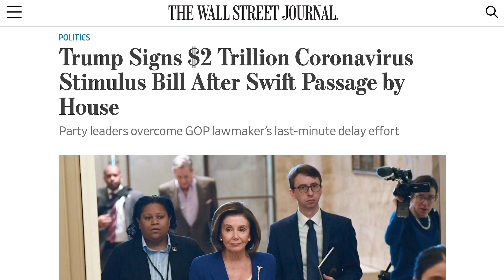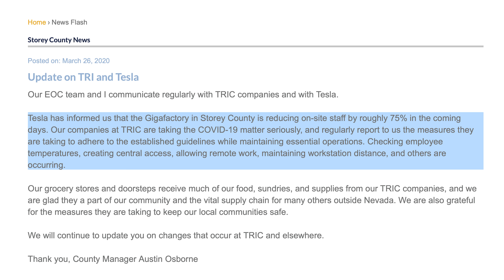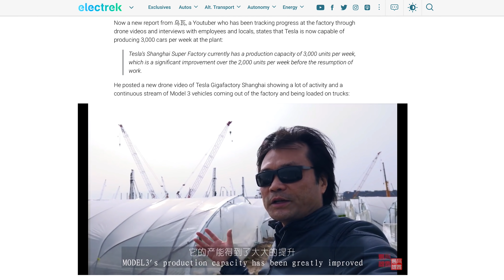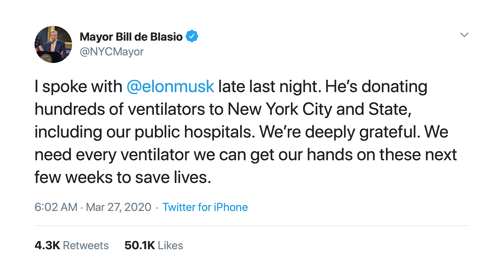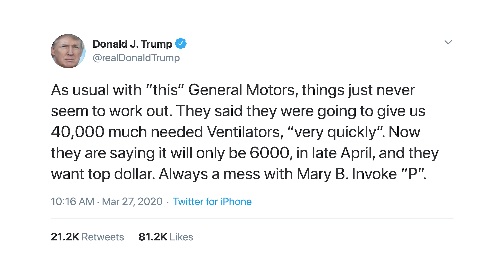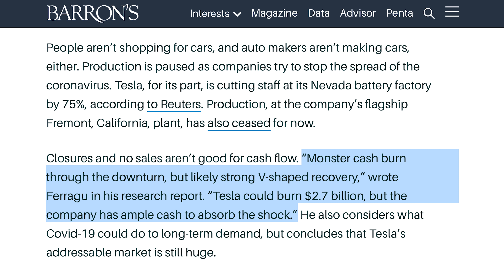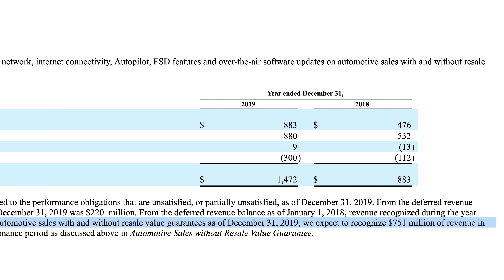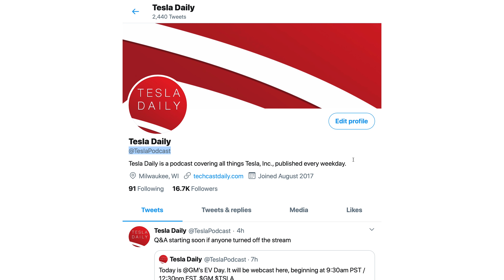Tesla Reduces Gigafactory Nevada Workforce, Gigafactory Shanghai Production, Tesla's Ventilators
➤ Checking in on the stock markets as the stimulus packages passes the House and is signed by President Trump
➤ Tesla reduces workforce at Gigafactory Nevada
➤ New York City's mayor comments on working with Elon Musk on ventilators, Elon replies on Twitter
➤ Trump roasts General Motors on Twitter
➤ Updated analyst notes from Alex Potter and Pierre Ferragu
➤ Further discussion on Tesla's upcoming Autopilot update allowing for automated stopping at lights and stop signs